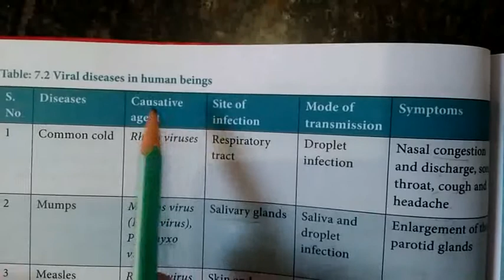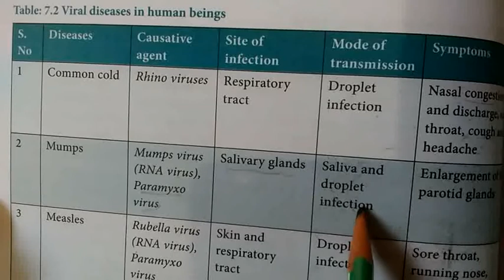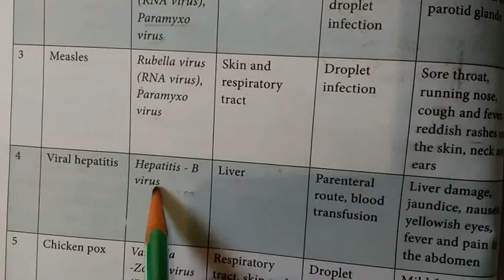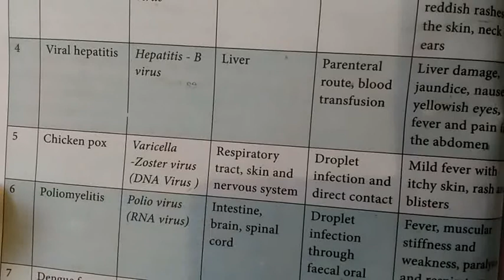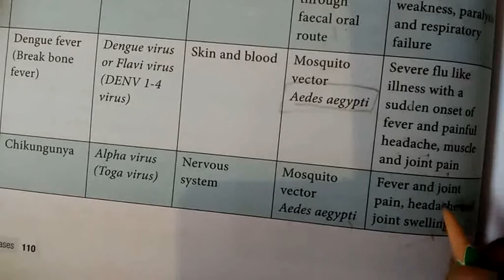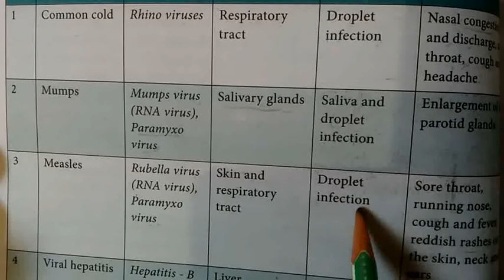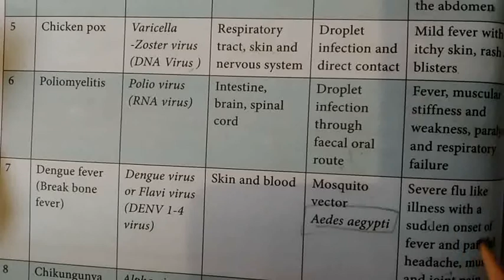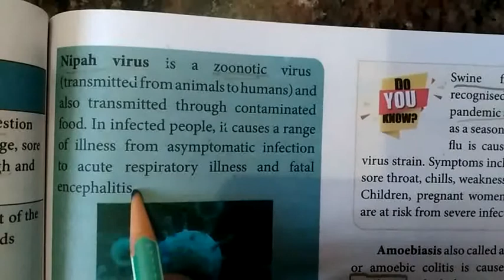August 25, 2020